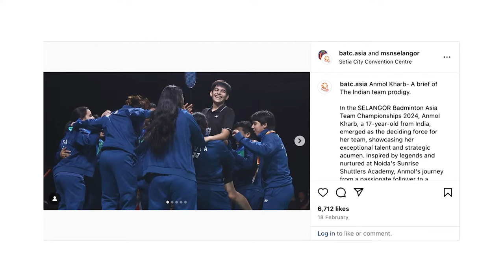Badminton Weekly Ep.60 | ThomasUberCupFinals Group A & B preview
We discuss the upcoming ThomasUberCupFinals and what to expect in Group A and B.